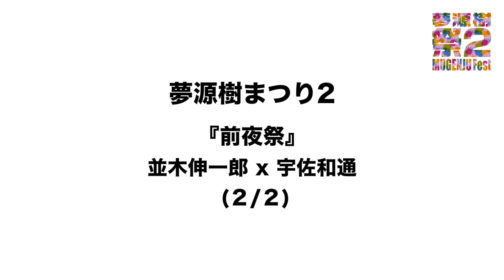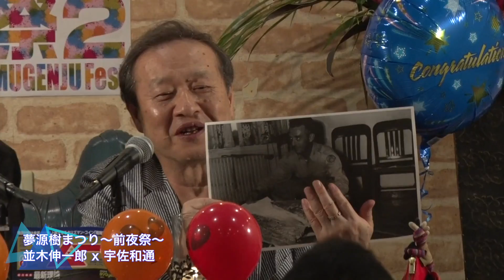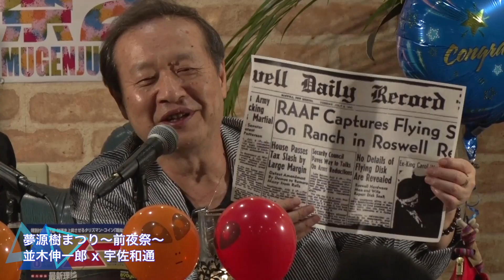#0 夢源樹まつり2『前夜祭』対談 並木伸一郎×宇佐和通 2/2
2018年7月7日に開催された「夢源樹まつり2」

そうそうたる月刊シリーズの先生たちに登場していただく「夢源樹まつり2」の先陣・前夜祭として、
オカルト界の重鎮・並木伸一郎さん、
並木さんと、あらゆるところに一緒に取材にいっている人、
日本の都市伝説研究の第一人者・宇佐和通さん
このお二人による夢の対談が実現いたしました！
お二人の取材時の裏話や面白話など、オフレコな話題が満載です！